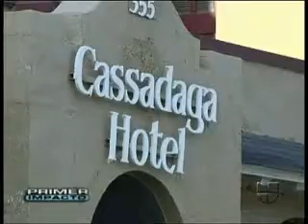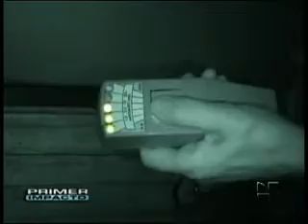La Ciudad de los Espritus en Florida.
la verdad que esta clase de vídeos son los que más me atraen por la seriedad de la investigación